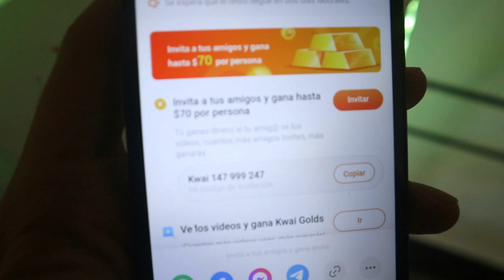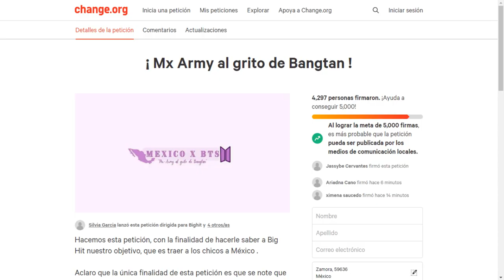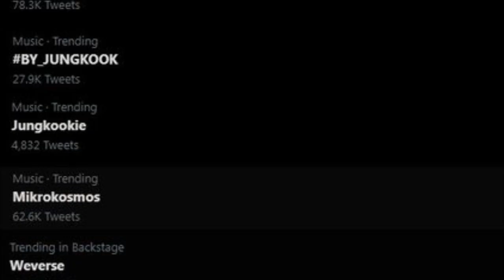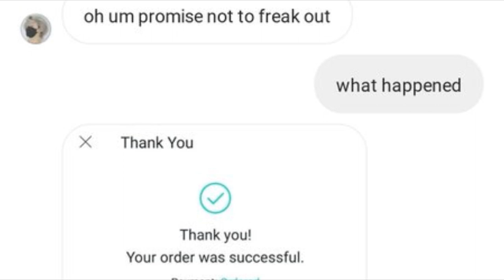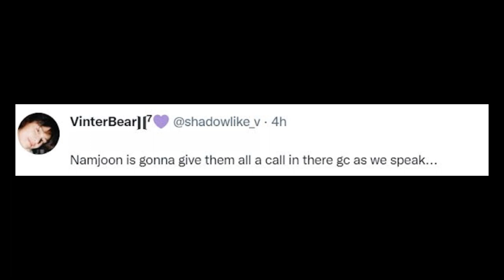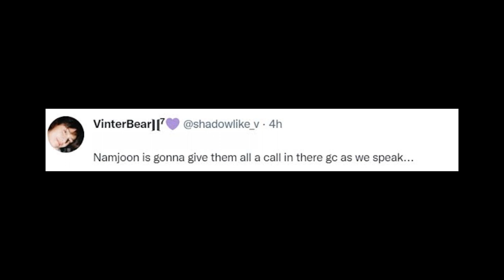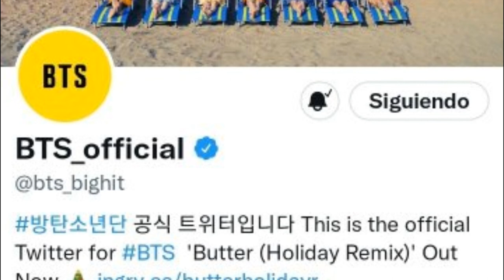RM Y BELLA? | IU no puede evitar sonreír ante V! Buenas noticias para ARMY! JUNGKOOK comete un ERROR